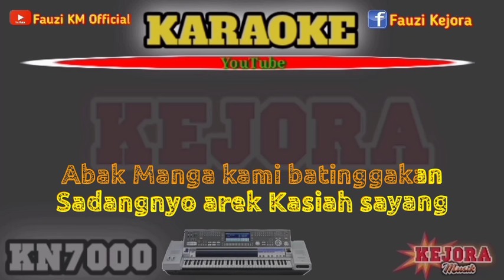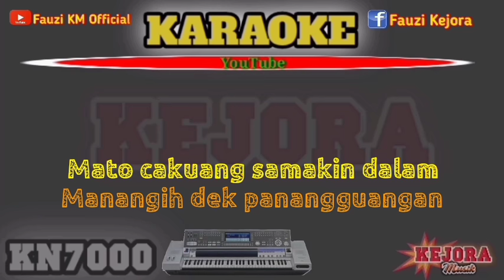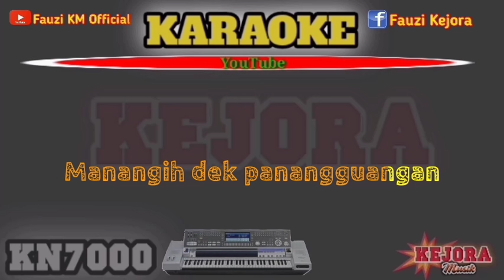PANANGGUANGAN Karaoke/lirik Zalmon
Tittle : Panangguangan
Artis : Almarhum Zalmon
Song writer: Almarhum zul Azham
Arranger Musik Karaoke : Fauzinario
Chanel Youtube : Fauzi KM Official

      Terimakasih 🙏